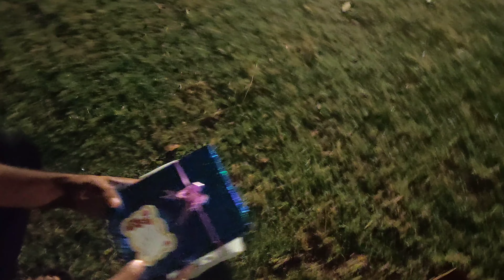Walaikum Ka Birthday...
Be My Fam!!!